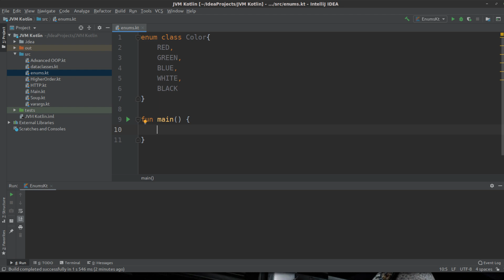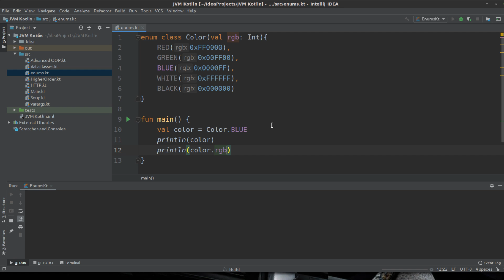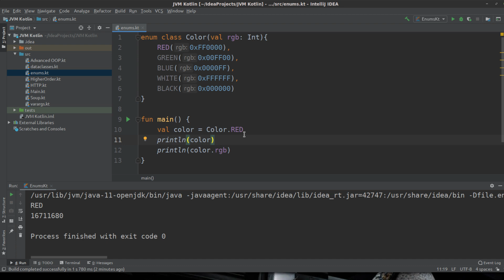Kotlin Tutorial #118 - Enums